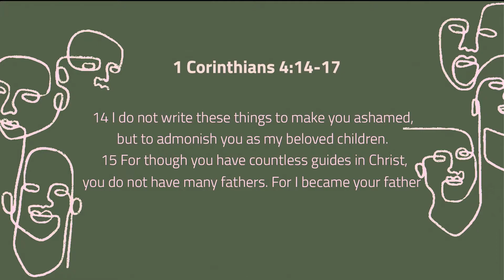Relational Wisdom | Imitation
In a culture with a lot of information and so little wisdom, what does it look like to follow good examples and firm instruction? Matt Carvel concludes our Relational Wisdom series looking at the theme of 'Imitation'.

Have questions about this talk from the Bible? Explore it further at LiveBrunch